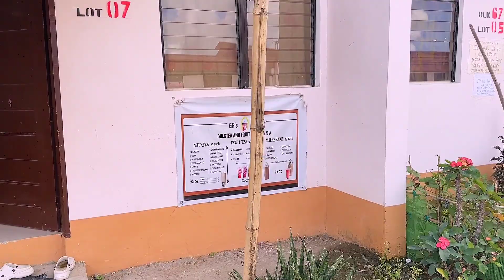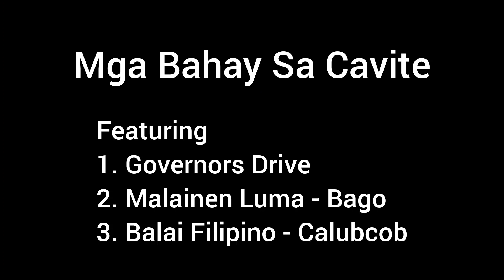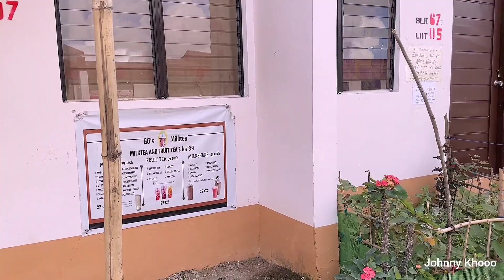EKTARYANG PABAHAY para sa mga Informal Settlers ! Ready for Occupancy na ! Malainen Luma Naic Cavite